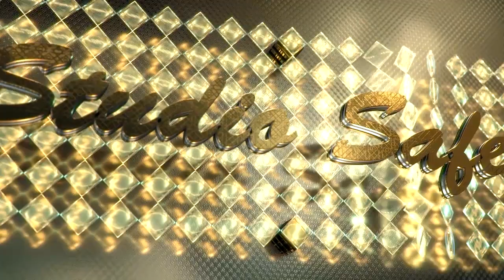STUDIO SAFET BIJAV KO DORJAN & KRISTINA KO DAMSTAD 03 10 2015 part 1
SNIMINAJA BIJAVA KI SRBIJA EM EVROPA 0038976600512